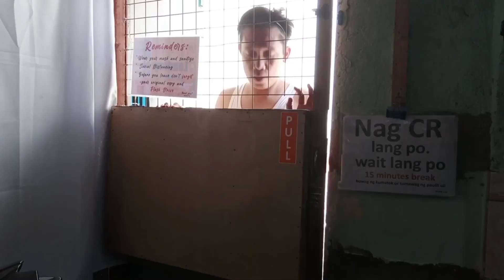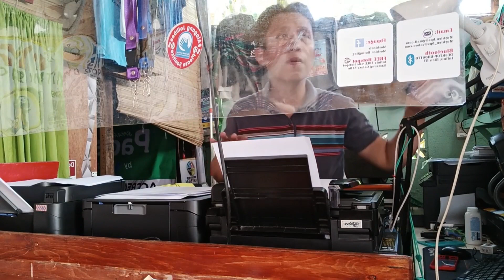Sa Printing Shop | Mataray at Laiterang bantay Ng shop vs. Feeling Mganda lng n Customer..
Title: Photo na Baygon:
Hello Po mga kaim-Bienting tunay Ang Videong ito ay gawagawa ko lamang, wag seryosohin bka mk relate ka...haha..chehhh..
Nakakatawa wehhh..
Babala wag panoorin!
di...nakakatawa ...